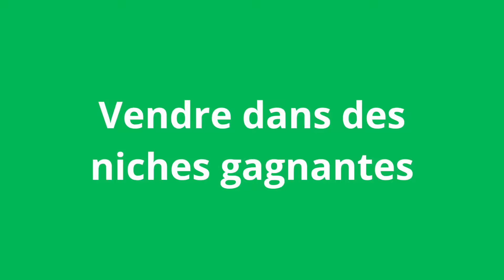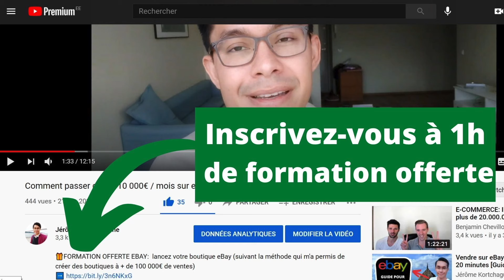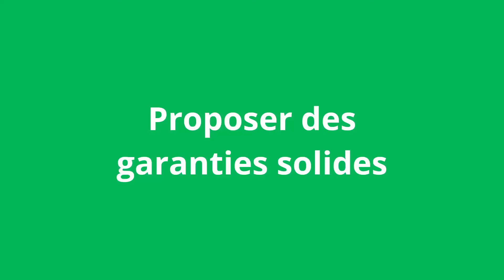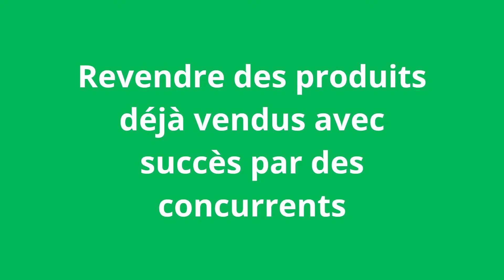Comment Faire Sa Première Vente sur eBay ? 7 Astuces à Appliquer dès Aujourd'hui (1000€/mois)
Vous attendez toujours votre première vente sur eBay malgré beaucoup d'efforts ?

Vous êtes peut-être à deux doigts de faire vos premières ventes, voire de faire décoller votre boutique.

Sur eBay, c'est parfois des détails subtils qui font la différence.

Bonne nouvelle ! J'ai réuni pour 7 astuces basées sur mon expertise et faciles à suivre pour vous aider à réussir votre première vente sur eBay.

Appliquez ces conseils dès ce soir  commencez à gagner de l'argent dès les prochains jours !

🎁FORMATION OFFERTE: lancez votre boutique eBay (suivant la méthode qui m'a permis de créer des boutiques à + de 100 000€ de ventes)

Pour aller plus loin:
⭐ Formation eBay avancée (de 0 à 10 ventes par jour en moins de 37 jours)

🏎️ Comment réaliser jusqu'à 5-12 ventes par jour en revendant des accessoires auto sur eBay ?

🤝 Méthode clé en main pour gagner jusqu'à 1500€ par mois sur Leboncoin, depuis chez vous, en 4 heures par semaine

🔥Votre boutique eBay prête à l'emploi sous 7 jours - Boutique pré-remplie avec 5 ou 10  produits gagnants